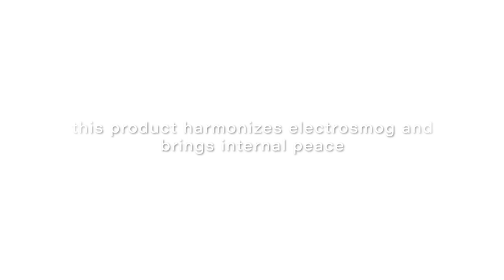Lifefield Polarizer Gold